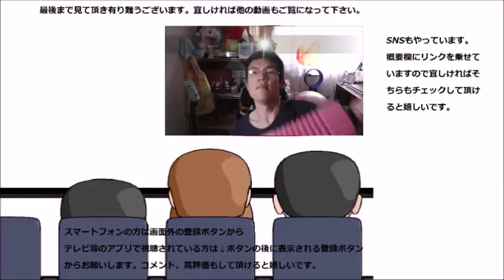ミスタードーナツ オールドファッションハニーを食べてみました 砂糖よりも好きですね！！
ミスタードーナツ、オールドファッションハニーを食べてみました。蜂蜜は砂糖とはまた違った甘さがありますね～
贈り物は此方まで↓
〒153-0042